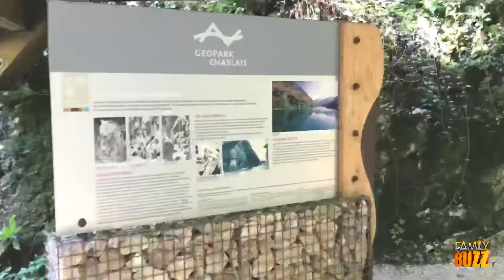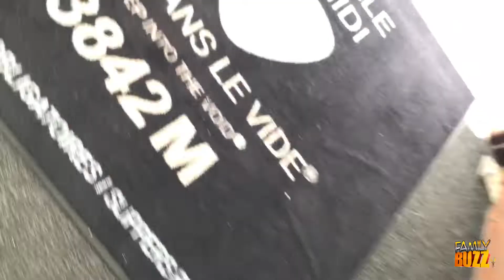Exploring Biggest Mountain In France |প্যারিস to জেনেভা ট্যুর সাথে মাউন্টেইন Switzerland | Official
🌐  Family Buzz Official Facebook page©️

👉 আপনি যদি এই  ভিডিওটি উপভোগ করেন তবে